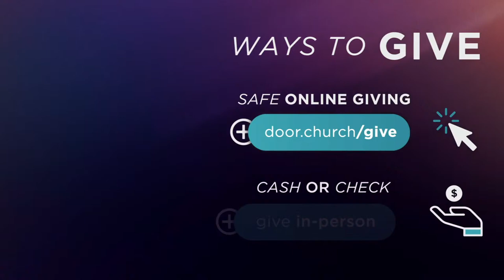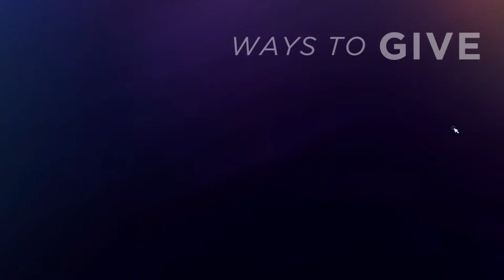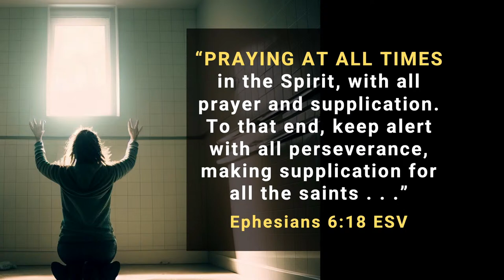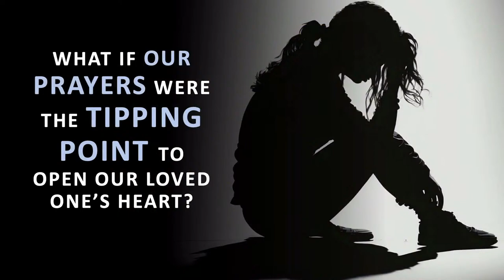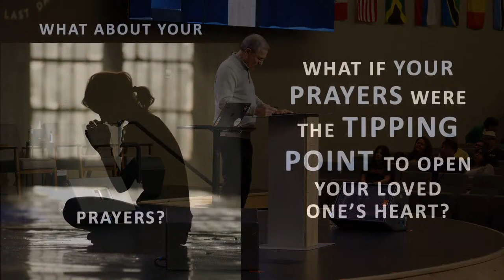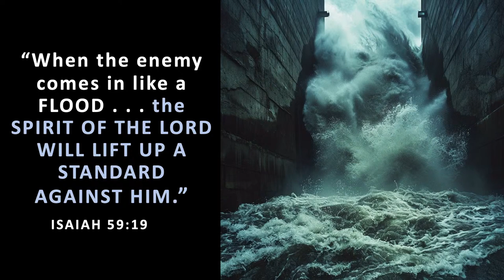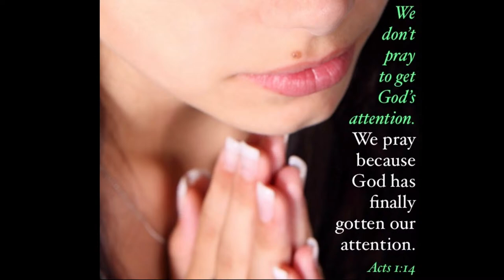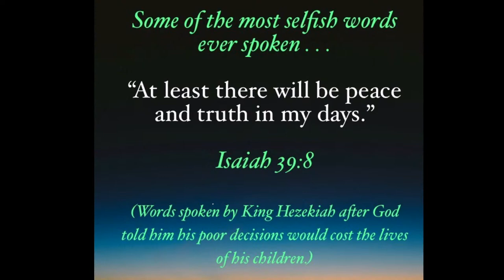Stand, Fight & Don't Give Up | Francis Anfuso | Door Church Tucson | Sunday, March 10, 2024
0:00 Start
Sermon Start

CCLI: 20695939